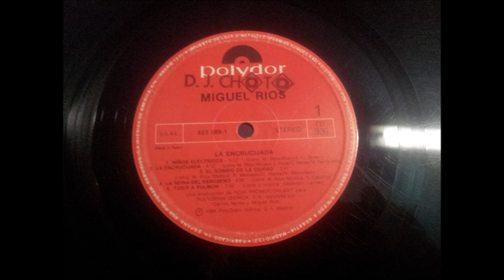MIGUEL RIOS.''LA ENCRUCIJADA.''.(LA REINA DEL KEROSENO.)(12'' LP.)(1984.)